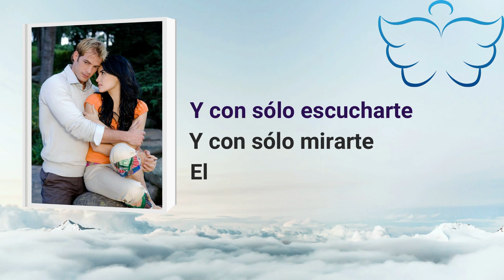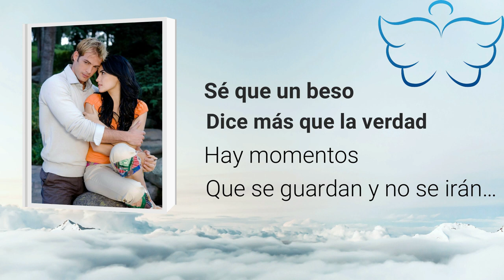Gaby Sánchez - Solo tú (Letra/ Lyrics)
🎧 Bienvenido a Only Music // Welcome to Only Music
"Gaby Sánchez - Solo tú" Letra / Lyrics traído a usted por Only Music
✅ ¡Sigue aquí toda la música de Lo mejor de Canciones de Telenovelas en la lista de reproducción de Spotify!
🔔 ¡Haz clic en la campanita para mantenerte actualizado sobre los mejores videos de Letra / Lyric de Only Music
▶️ Only Music